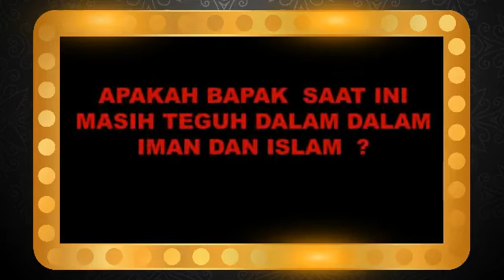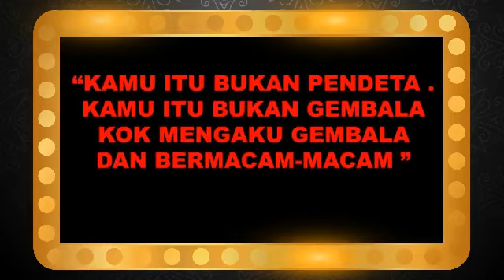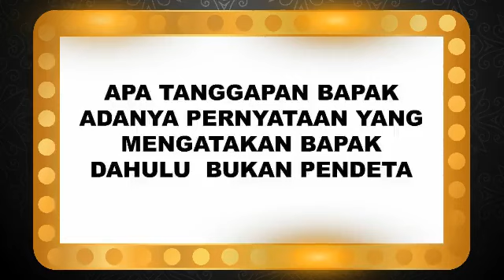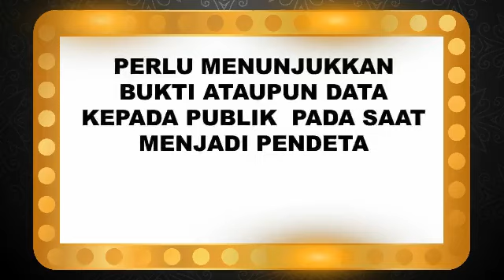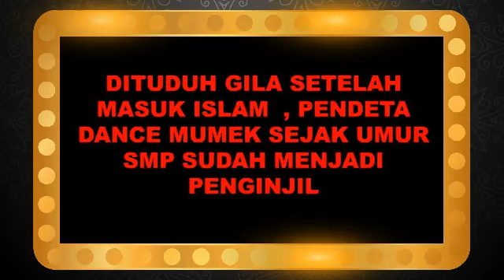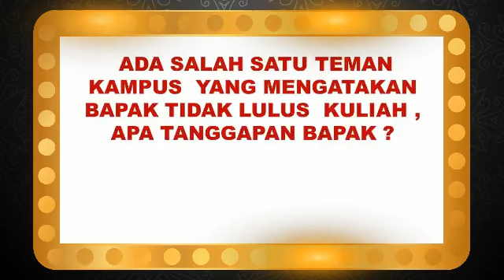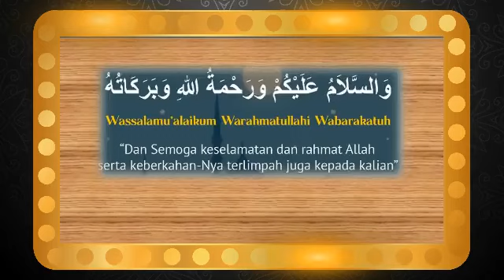PENDETA TERKENAL DARI MANADO MASUK ISLAM DIHUJAT !! GILA , SARJANA BOHONG, PENYUSUP, DLL